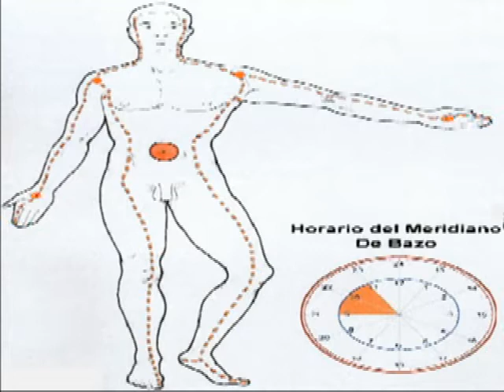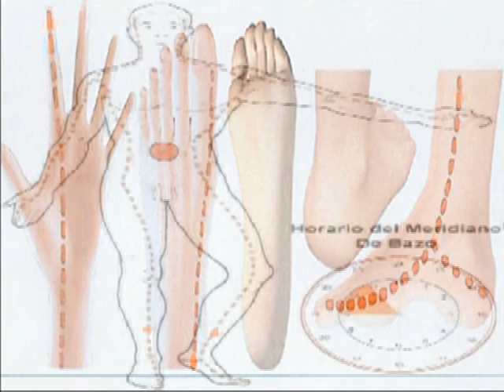Meridiano de Bazo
Meridiano de Bazo zen shiatsu